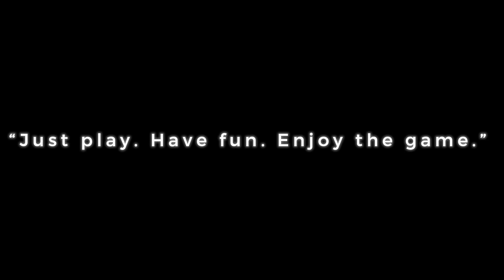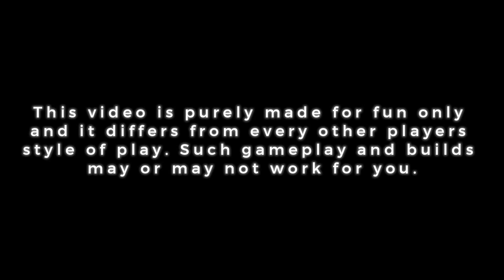GW2 CELESTIAL Firebrand on Massive SMC Zerg WvW Fight 2023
Unleashing Firebrand in Massive Zerg Fight GW2 WvW 2023.

Firebrand is an elite specialization for the guardian unlocked with the Path of Fire expansion.

World vs. World (WvW) is a game mode combining Player versus Player and Player versus Environment elements. It is one of the core pillars of Guild Wars 2's endgame. Players from three different worlds (which can involve 6+ servers) battle against each other. It features open-world combat on five large maps with up to several dozen players per map. In World versus World, players can besiege objectives such as Keeps and Towers with siege weapons, and battle over resource camps, as well as complete other PvE-type events to earn World Experience for themselves.